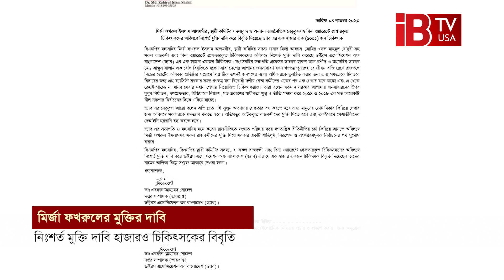মির্জা ফখরুলের মুক্তি দাবি হাজারো ডাক্তারের | Mirza Fakhrul |BNP|Doctors' Association of Bangladesh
Thousands of doctors demand the release of Mirza Fakhrul.